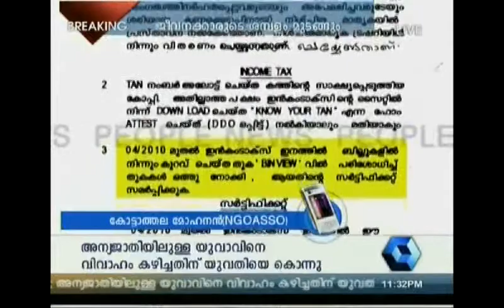സര്‍ക്കാര്‍ ജീവനക്കാരുടെ ശമ്പളം വൈകും: ചോദ്യത്തിന് എന്‍ജിഒ അസോസിയേഷന്റെ ഉരുണ്ടുകളി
കോട്ടാത്തല മോഹനന്‍ പറയുന്നത് ഇവിടെ ഒരു പ്രശനവും ഇല്ലെന്നാണ്. ഒന്നാം തീയതി തന്നെ ശമ്പളം കൊടുക്കുമെത്രെ..